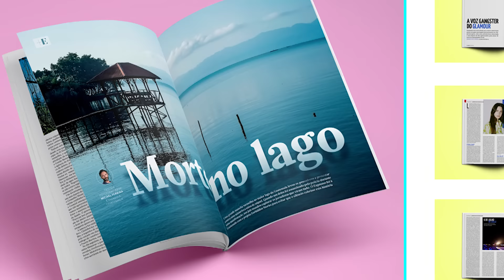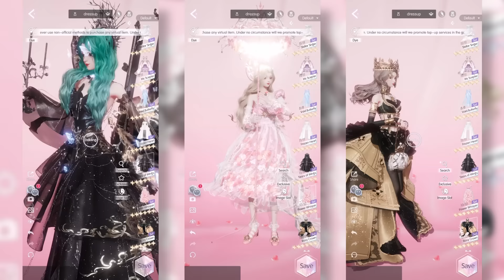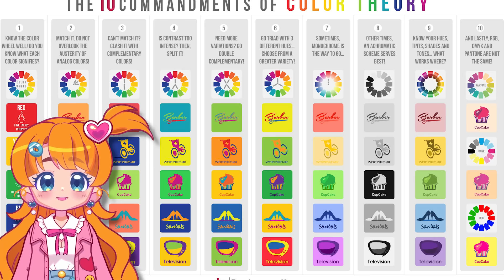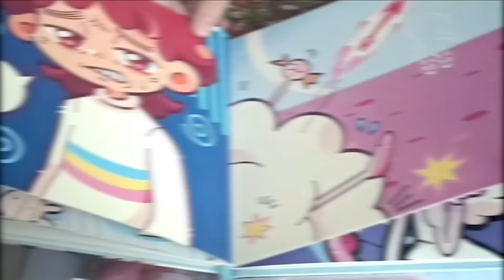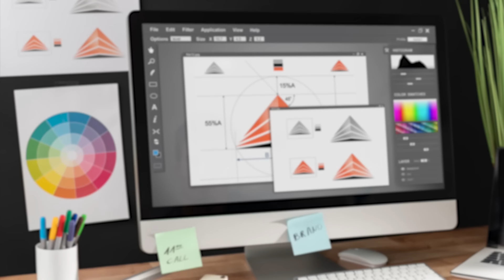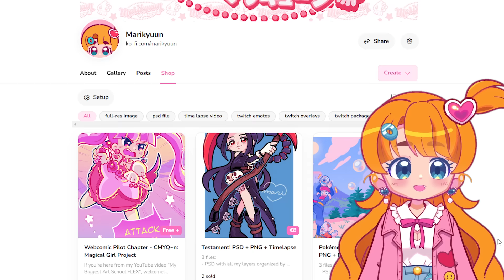My Biggest Art School FLEX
Life Makeover x Sanrio characters New Collab Version [Whispering Sweetheart] is available for a limited time from Mar. 20 - Apr. 09!

CREDITS:
Editing: Me!

Pokémon Legends: Arceus - Galaxy Expedition Team HQ
Katamari Damacy REROLL - Shop Demo
Sonic Advance - Main Menu
The Legend of Zelda: Majora's Mask 3D - New Wave Bossa Nova
Omega Strikers - The Girl Who Glitched
The Great Ace Attorney Chronicles - Great Cross-Examination ~ Moderato
Super Mario Odyssey - Steam Gardens (Medley ver.)
Animal Crossing: New Leaf - Able Sisters
Pokémon Black & White 2 - Battle! (Champion Iris)
A Hat in Time (Unreleased OST) - Bubblegum
Catherine - Lamb Game between ♂ and ♀

TIMESTAMPS:
00:00 Start
00:20 Introduction
00:54 Sponsor (Life Makeover)
02:04 Why go to Art School
03:37 Webtoons
04:05 The Project (Contextualization)
05:17 Comics & Magical Girls
07:06 Characters & Setting
08:48 Webtoon Showcase
09:51 Final Thoughts

FANART:
If you'd like a chance to be featured, please upload your fanart to the Fanart channel on my Discord server: